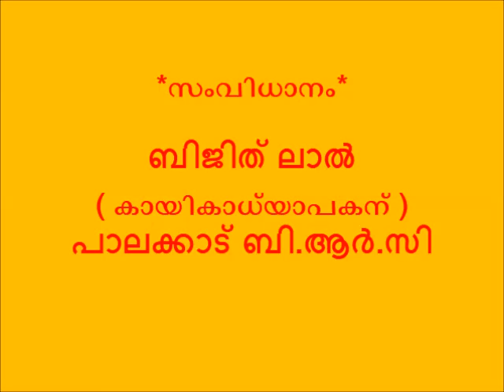വന്ദേമാതരം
ഗവ.എല്‍.പി.സ്കൂള്‍,കള്ളിക്കാട് വാര്‍ഷികത്തില്‍{2018 } കുട്ടികള്‍ അവതരിപ്പിച്ച ''വന്ദേമാതരം' '.